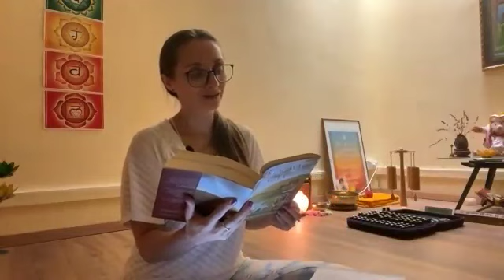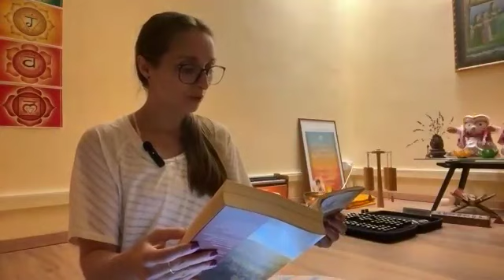“Prima chiedi, poi agisci” -Filosofia dello yoga con Srimati